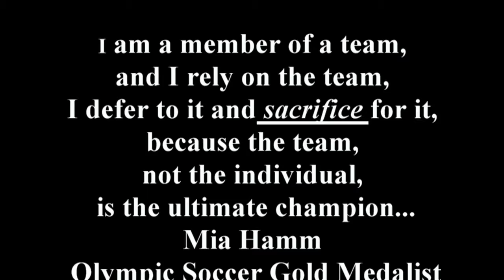2014 soccer highlight video movie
2014 Chagrin Falls High School Girls Soccer highlight video